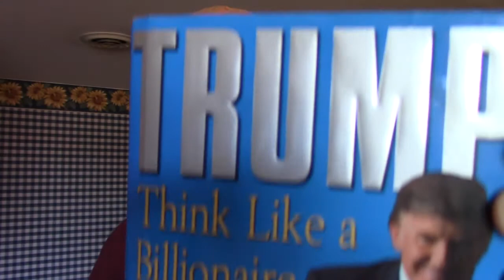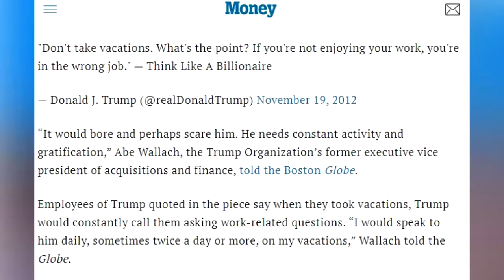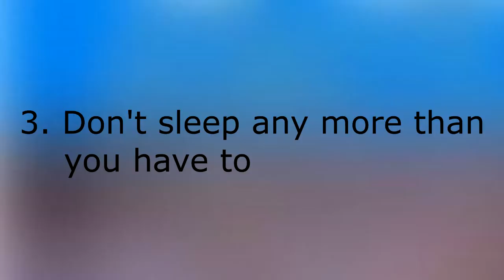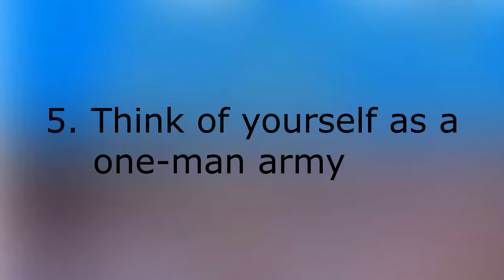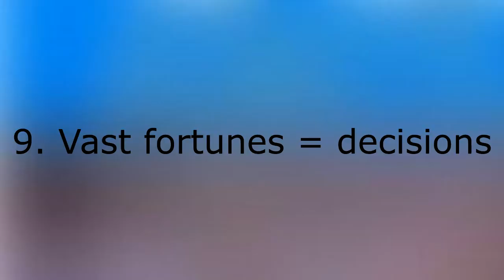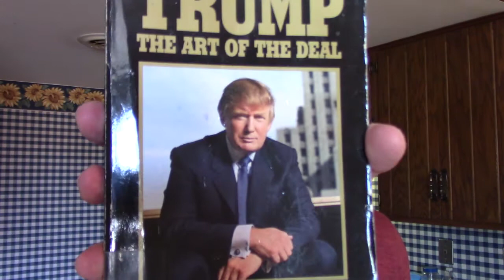TRUMP: THINK LIKE A BILLIONAIRE by DONALD J. TRUMP with MEREDITH McIVER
(AMAZON.COM DESCRIPTION)

It’s not good enough to want it. You’ve got to know how to get it. Real estate titan, bestselling author, and TV star Donald J. Trump is the man to teach you the billionaire mind-set–how to think about money, career skills, and life. Here is crucial advice on investing in real estate from the expert, everything from dealing with brokers to renovating to assessing the value of property, buying and selling, and securing a mortgage. Trump will show you how to cut costs, decide how much risk to assume in your investments, and divide up your portfolio. He’ll also teach you how to impress anyone, how to correct or criticize someone effectively, and how to know if your friends are loyal–everything you need to know to get ahead.

And once you’ve earned your money, you’ve got to learn to spend it well. Trump presents his consumer guide to the best things in life, from wine to golf clubs to engagement rings. Check out the billionaire lifestyle–how they shop and what they buy. Even if you’re not superwealthy, you can afford many of these luxuries.

And what look inside the Trump world would be complete without The Apprentice? Trump will take you behind the scenes, from the end of season one and into season two, with insights into the making and the meaning of TV’s hottest show.
As Donald Trump proves, getting rich is easy. Staying rich is harder. Your chances are better, and you’ll have more fun, if you think like a billionaire. This is the book that will help you make a real difference in your life.